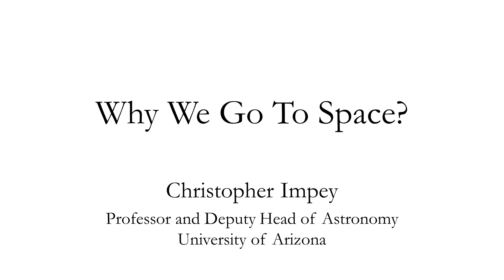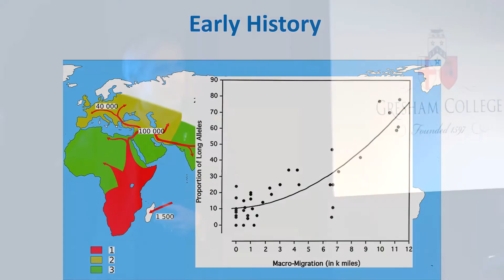Why We Go To Space? - Professor Christopher Impey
We, humans, travel and explore... but why? What makes us go from pre-historic Africa through North America to Patagonia... and today off Earth?

This is an extract from the full-length lecture by Professor Christopher Impey, “Our Future Off Earth”